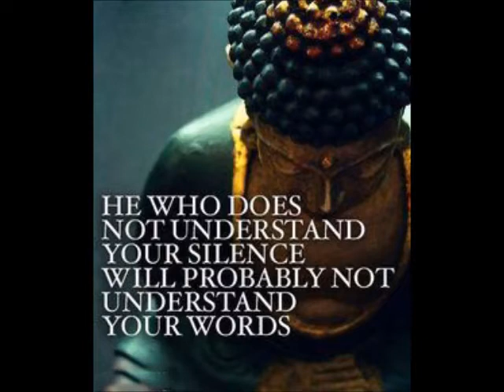Eminem Lose Yourself - instrumental music & Deep meaning Image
your Favorite Hollywood and western Music instrumental versions along with best Motivational Quotes on this playlist,
Best to be played at restaurants and Other commercial outlets

Here words Don't speak, the Music speaks